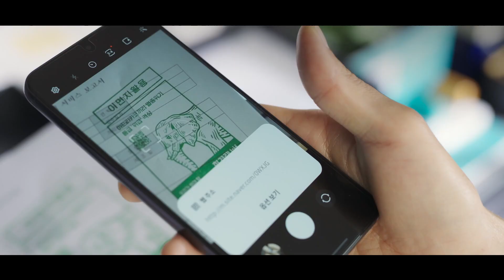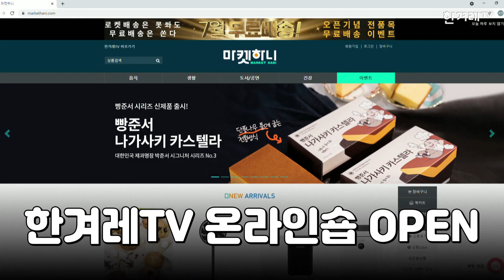‘계파갈등’ 혼란의 민주당... 어차피 당대표는 이재명? [예언해줌 클립]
‘계파갈등’ 혼란의 민주당... 어차피 당대표는 이재명?

▶한겨레TV 온라인숍 '마켓하니' : 한겨레TV를 지원하는 스마트한 방법, 바로 ‘마켓하니’에 있습니다. 필요한 상품을 저렴한 가격에 구매해서 좋고, 우리 농수축산물과 중소기업을 도울 수 있습니다. 많이 성원해주세요.

6.1 지방선거 패배 이후 ‘계파갈등’에 휩싸인 민주당!
심지어 겉은 파란색(민주당), 속은 빨간색(국민의힘)이라는 ‘수박논쟁’까지 불거지고 있는데...
민주당은 과연 패배를 수습하고 혁신을 할 수 있을까요?
이재명 의원은 ‘책임론’을 헤치고 당대표에 출마할 수 있을까요?
우당탕탕 오늘도 시끄러운 민주당의 미래!
〈예언해줌〉에서 예언했습니다. 지금 바로 확인하세요~~

제작진
기획 : 송호진
프로듀서 : 이경주 김도성
작가 : 박연신
행정: 김양임
타이틀 : 문석진
기술: 박성영
음향 : 장지남
카메라 : 장승호, 권영진, 박경원
자막그래픽디자인: 김수경
제작: 한겨레TV